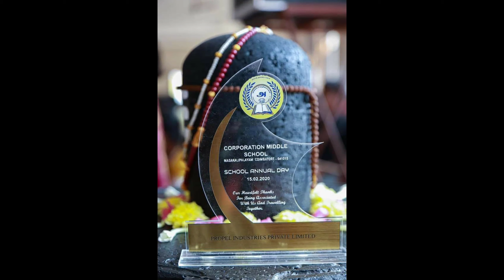ANNUAL DAY 🪁 CORPORATION MIDDLE SCHOOL 🪁 MASAKALIPALAYAM 🪁 15.02.2020🪁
BEST SCHOOL🪁
COIMBATORE CORPORATION BEST SCHOOL🪁
MODEL SCHOOL🪁